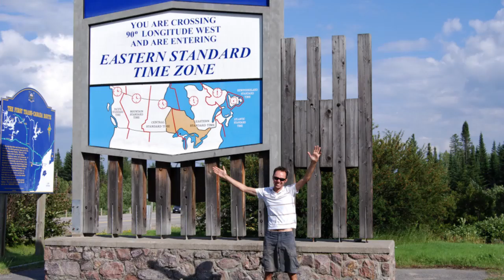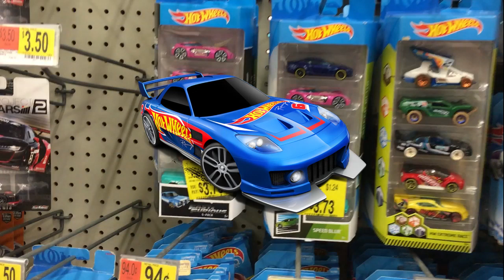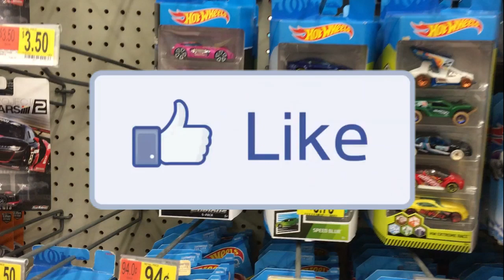Calling Mattel update to Thieves Scalpers this video will make you mad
I am trying to call Mattel.. I left a message on instagram, Facebook and did send one email and a couple of phone calls... here is how it went.. This is a update to the video, Thieves Scalpers or Both, this video will make you made... here is the link if you haven't see the video yet.

On Orange Track TV we look for:
Hot Wheels and Hot Wheels Peg hunting looking for Hot Wheels Super treasure hunts and Hot Wheels Regular treasure hunts and also don't forget about finding Matchbox too.

Hot Wheels 94 cents at a time.